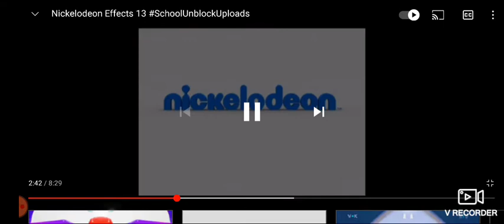24 Haziran 2022(1)